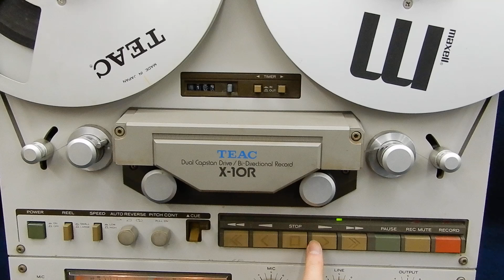TEAC X-10R STEREO TAPE DECK